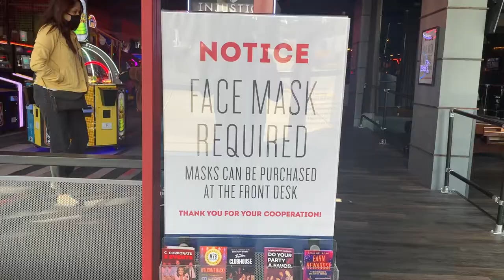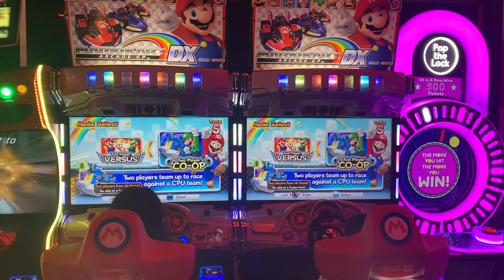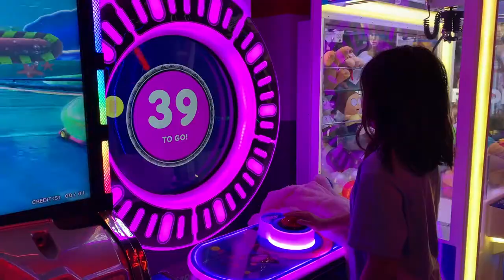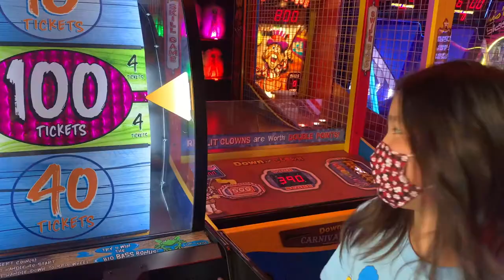BOWLERO ARCADE | SOUTH SEATTLE WA. USA during COVID-19 Phase2 | itsmegaby!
Hi everybody, today I will be playing arcade games at bowlero! Hope you all enjoy!